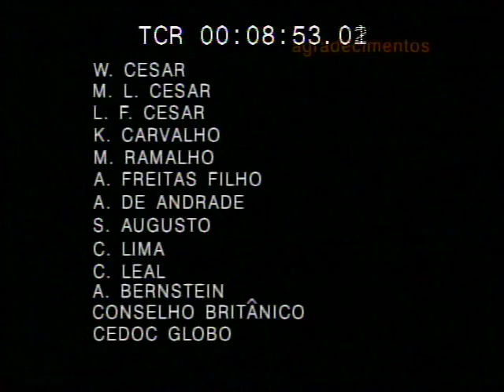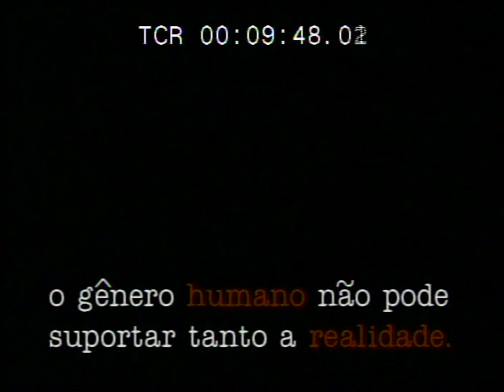Visões do Documentário | João Moreira Salles | Parte 1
Visões do Documentário apresenta João Moreira Salles e Ilana Feldman:
"O documentário em busca de personagens".

A pesquisadora Ilana Feldman entrevista o cineasta na Casa do Saber, no Rio de Janeiro, em setembro de 2008.